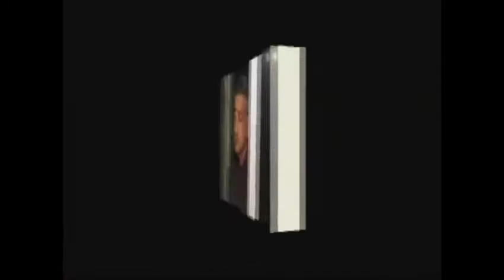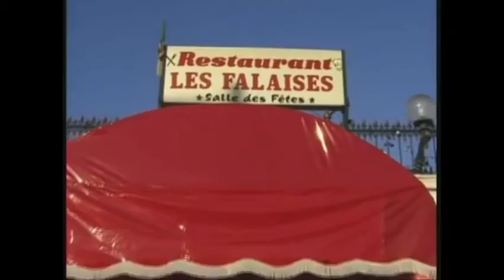فيلم عرس قندسي - Mariage De Kandsi 2000 HD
Trio Bilahoudoud - Mariage De Kendsi
Réalisé par : Baby
Producteur : Brahim Redson
Production : Studio Redson
Cameraman : Abed
Scénario : Mustapha Himoune
Les acteurs : Kandsi Slimane , Mohamed Hazim , Mustapha Himoune , Hamid Chenine , Abbes Boudenne ...
Ce film a été produit en 2000